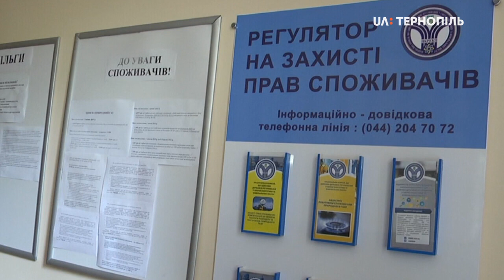Програма «Газовий депозит» діятиме для споживачів з 9 до 25 вересня